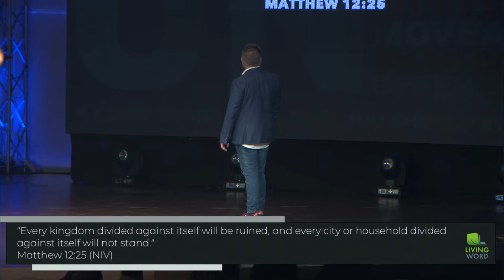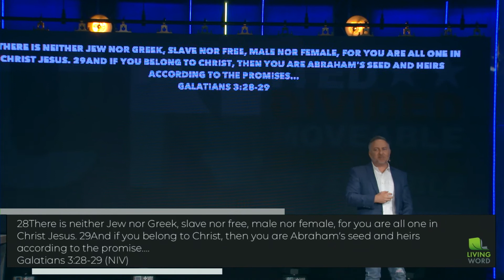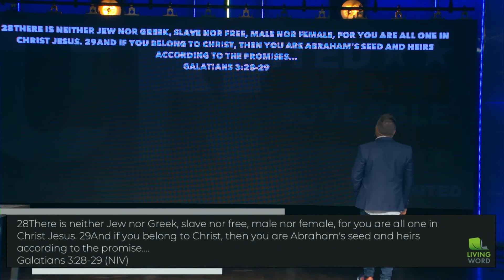United with Pastor Scot Anderson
Let’s bring the UNITED States back together again. Let’s not allow the news and the media to divide us. United doesn’t mean we all have to agree yet we can agree on our destination! Let’s unite in agreement that God will heal our land! He can do this as we love and accept others and unite believing that Jesus Christ is Lord!

To support this ministry and help us continue to reach people all around the world

See what God can do through you.
With 5 children and a wife of 28 years, Scot Anderson proudly co-leads Living Word; a church originating in Mesa, Arizona.

1 Comment